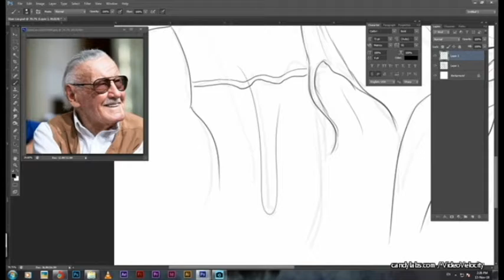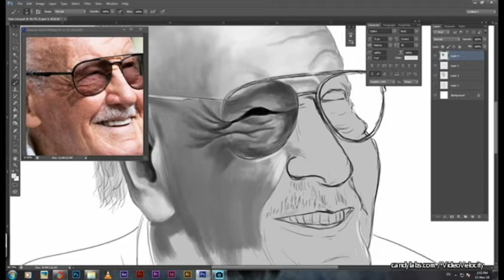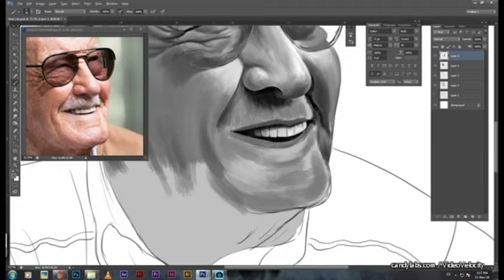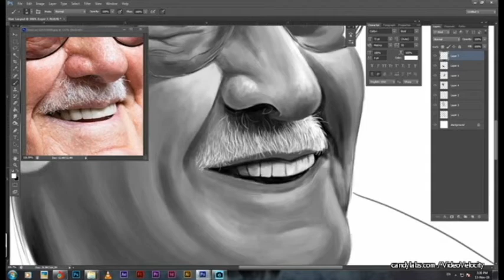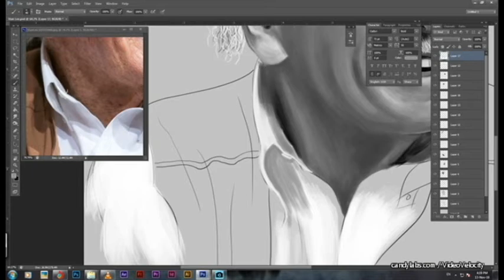RIP_Stan Lee_Portrait Making_Gurunath Pingale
Born Stanley Martin Lieber
                December 28, 1922
                New York City, U.S.
Died November 12, 2018 (aged 95)
                Los Angeles, California, U.S.